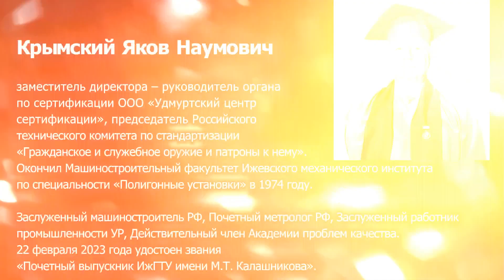Почетный выпускник ИжГТУ-2023: интервью с Яковом Крымским